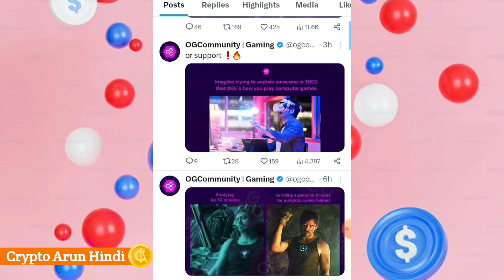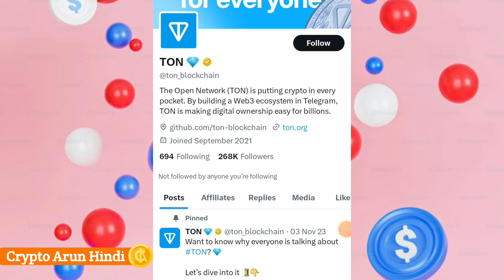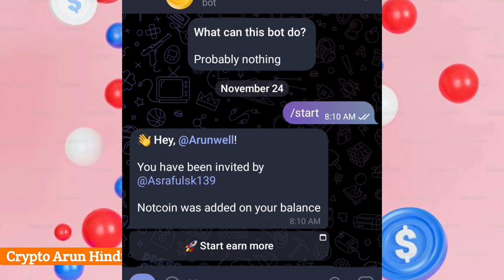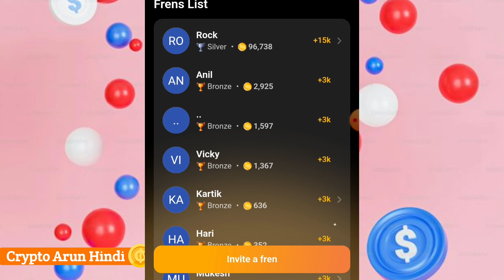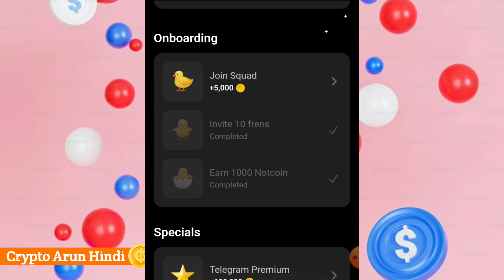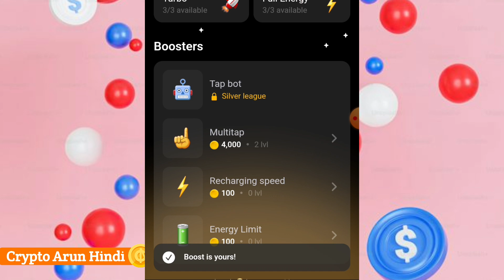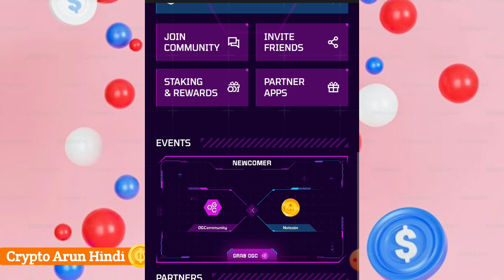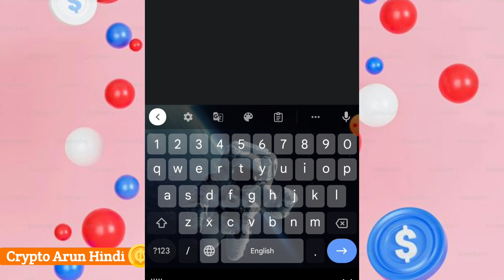Notcoin क्या है - Notcoin Telegram Project || OGC & NOTCoin Partnership Latest Updates ||Crypto Arun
Tags

Notcoin latest updates
Notcoin real or fake
Notcoin withdrawal updates
Notcoin kya hai
Notcoin reality kya hai
Notcoin and Ton
Notcoin and Telegram Partenership
How to claim NOTCOIN
Notcoin full details
OGC mining apps
Ogc and notcoin partnership
ogc mining reality